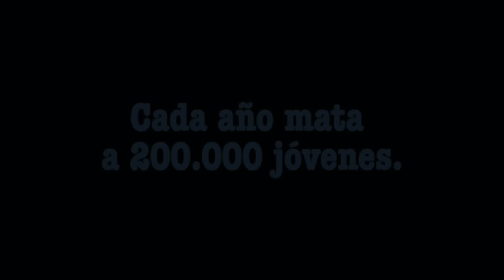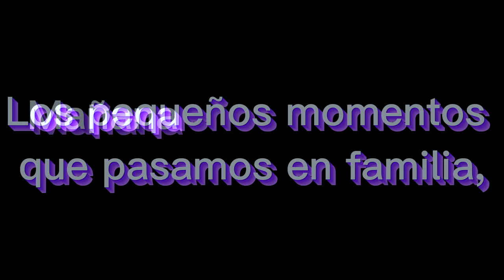Cap 1: "Una infancia feliz". BULLYING, HAY ESPERANZA.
En este primer capítulo os contamos como fueron nuestros primeros años de vida. Fue una etapa muy bonita en mi vida y la de mis hermanas.